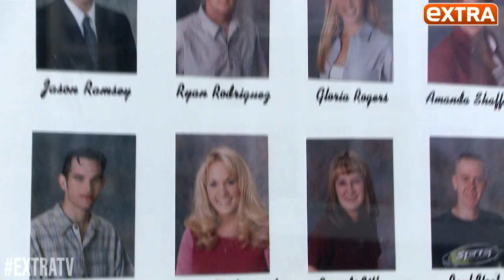Exclusive! Carrie Underwood Takes ‘Extra’ to Her Oklahoma Hometown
Only “Extra’s” Alecia Davis was with country singer Carrie Underwood as she returned to her roots in Oklahoma.

Carrie has a lot on her plate as wife, mother, and superstar. Her latest song, “Church Bells,” is heating up country’s top 10 music chart, she's traveling the U.S. on her “Storytellers Tour,” and even making time to take Alecia by her old stomping grounds in Checotah.